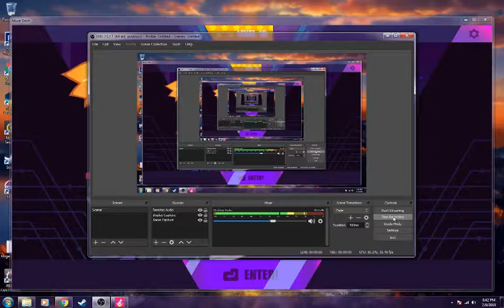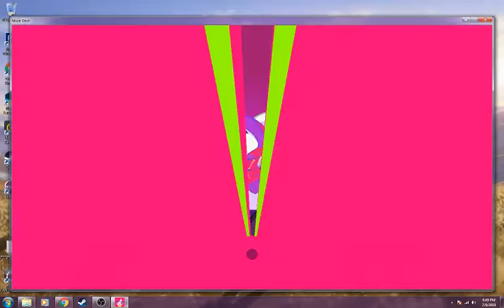muse dash gameplay take 2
would you look at that! second upload today AND i upgraded to OBS. imagine that! thank you Moffie @MoffRRAC Streams for helping me with the techy voodoo *o* here's his twitch!

also, since this was recorded on PC and i have yet to figure out how to cut the length of videos on PC, you're just gonna have to deal with it unedited.